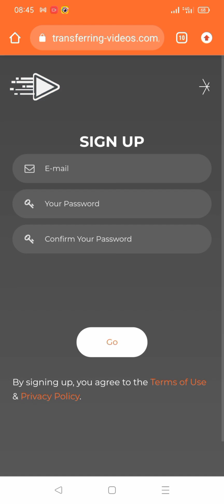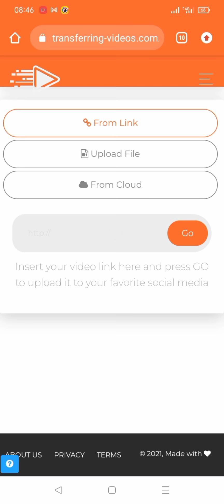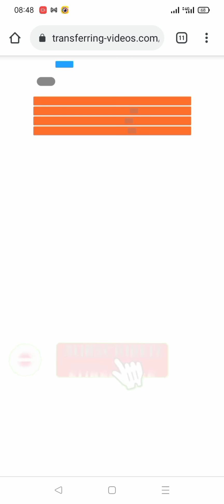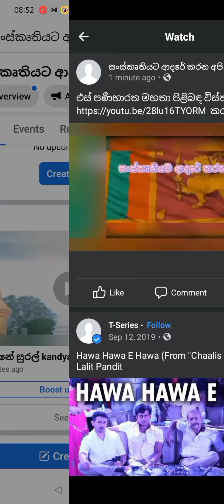how to upload youtube video on Facebook for auto playing